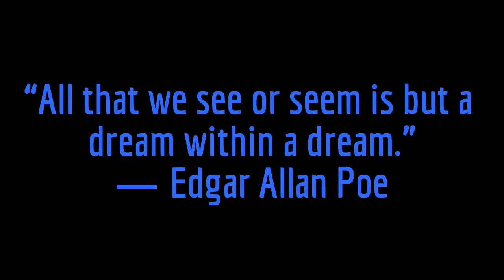Edgar Allan Poe High-Speed Portrait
Edgar Allen Poe portrait done in oils over a few weeks ✯